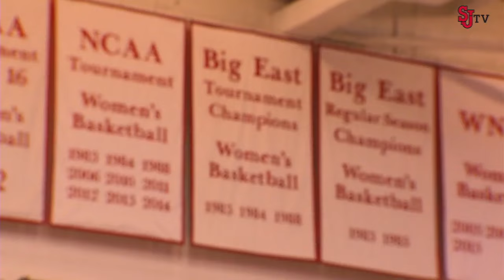Highlights: Creighton 64, St. John's 57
Creighton sophomore Sydney Lamberty played the spoiler on Senior Day, scoring 11 of her team-high 18 points in the fourth quarter, including three triples, to lead the Bluejays to a 64-57 win over St. John’s on Sunday afternoon.